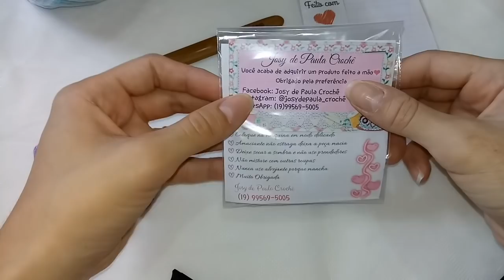Aprenda fazer esse chaveirinho de crochê gastando pouco 💟